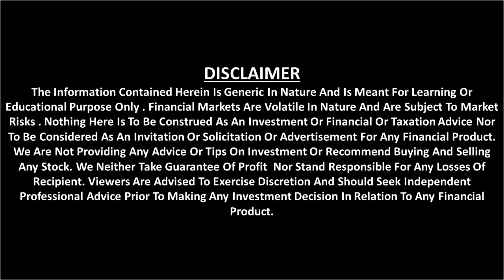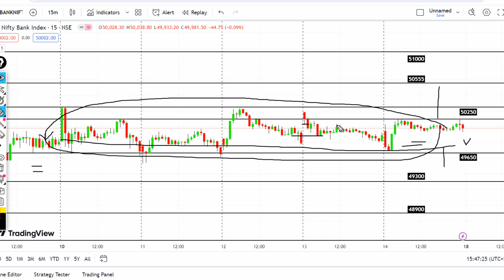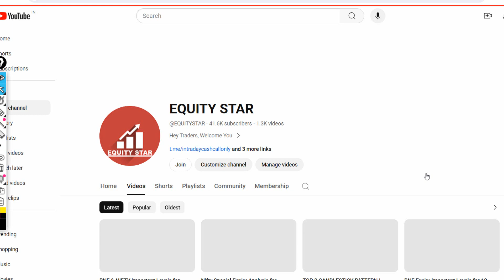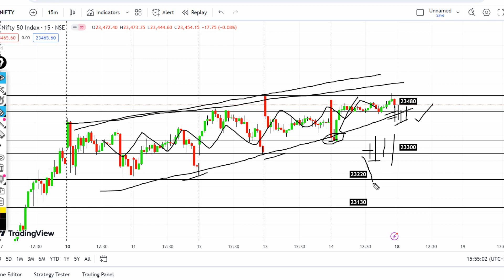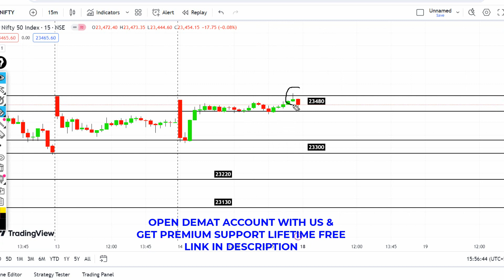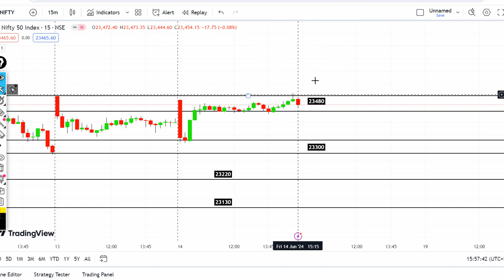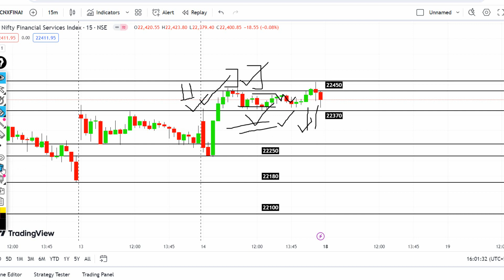FINNIFTY Expiry Special Levels for 18 JUNE 2024 | Best Intraday stocks for tomorrow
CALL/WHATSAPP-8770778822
nifty analysis
banknifty analysis
nifty tomorrow
nifty prediction
banknifty tomorrow
chart pattern cheat sheet
chart patterns tutorial
chart patterns strategy
chart patterns for intraday trading
banknifty,bank nifty strategy
bank nifty jackpot trading strategy
banknifty jackpot strategy
how to improve intraday trading accuracy
identify market moves before they happen
operators game in stock market